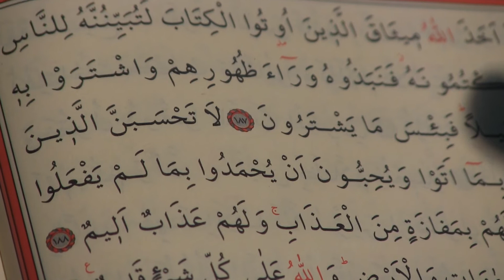Urfalı gençler Kur’an okuyarak yarıştı